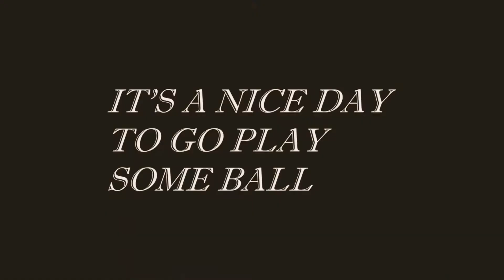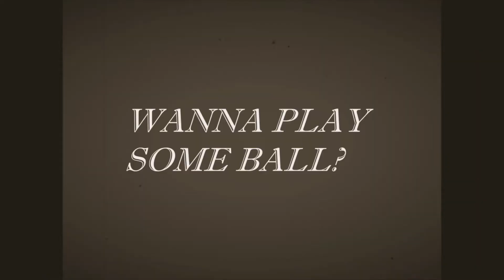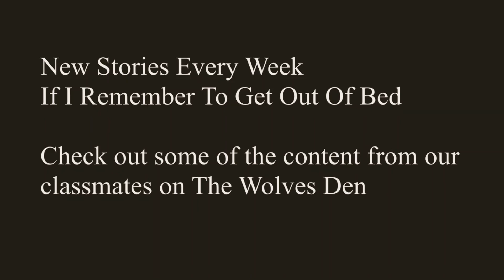Story Five The Tell Tale Ball II